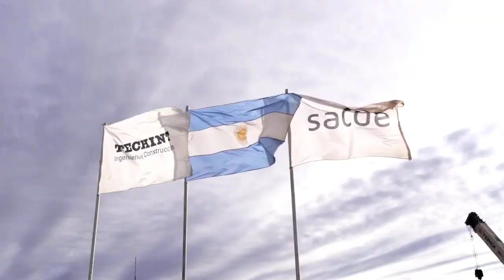Gustavo Gallino Dir de Area Sur de Techint Ingenieria y Construccion Italianos y sus Negocios